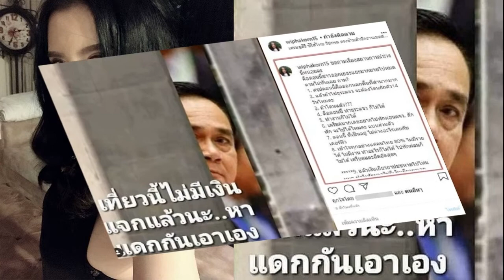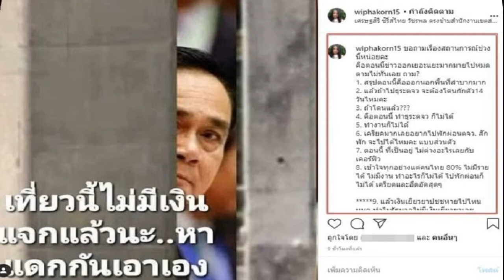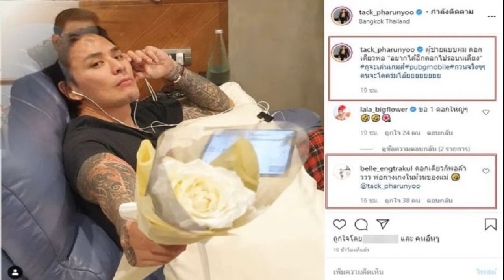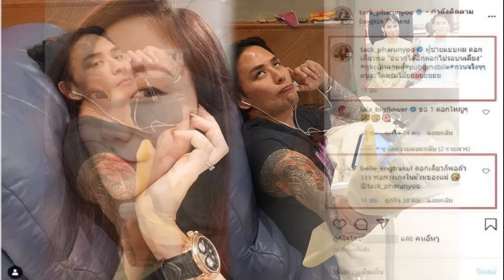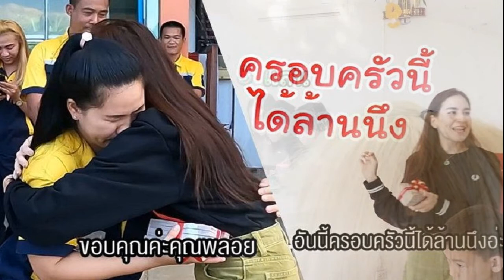กานต์ วิภากร บ่นรัฐบาล ครอบครัวเสียภาษี 30 40% เงินเยียวยาปปช หายไปไหน